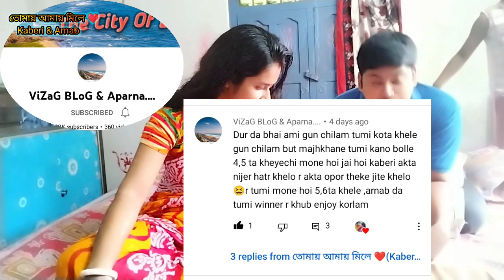Ke ke thik answer dilo || Description check please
উৎসবের অঙ্গনে আজ সবার আমন্ত্রণ |
আজ মন্দির পরিষ্কার করলাম | Mandir clean video |
বিষ্কুট খাওয়া চ্যালেঞ্জ ভিডিও দেখে কে কে সঠিক উওর দিলো |
Ke ke thik answer dilo |

[বিঃদ্রঃ - যারা সঠিক উওর দিয়েছেন তাদের নাম এখানে দেওয়া আছে যদি কেউ এনাদের সাথে যুক্ত হতে চান অবশ্যই এনাদের সাথে যুক্ত হয়ে যাবেন অনারাও আপনাদের পাশে থাকবেন | ]